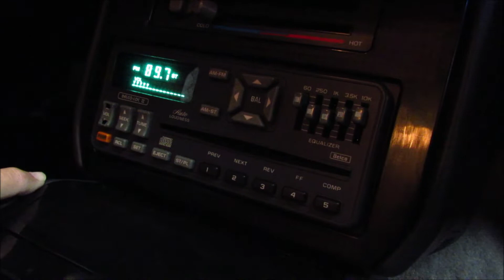1991 Pontiac Firebird Trans Am GTA 5.0L Tuned Port Injection 5-Speed Borg Warner Original Survivor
Insanely clean and mostly original 1991 Pontiac Trans Am GTA in near perfect condition. Everything works to include optioned power antenna and rear trunk electric 'pull-down' motor - all gauges, pop up lights, signals, horn, cruise and OEM Delco Stereo with optioned CD and Equalizer; this car is a blast from the past. An absolute dream to drive as she powers through the 5-Speed Borg Warner gears, purring her 5.0L Tuned Port Injection motor. Zero excuse car - one that would make any Pontiac collector happy.

Due to some complaints and to inform our audience - We are NOT dealers. We cannot advertise pricing for our vehicles online. - Thanks for understanding, happy driving!

Copyright @ My Street Ride - Classic and Muscle Cars 2020. Any illegal reproduction of this content in any form will result in immediate action against the person concerned.